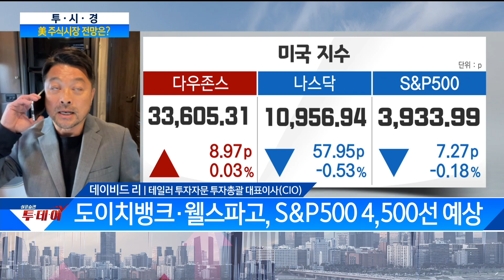내년부터 유가 안정화 기대해도 될까?/ 미국 현지 연결/ 매일경제TV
내년부터 유가 안정화 기대해도 될까?
/ 미국 현지 연결/ 매일경제TV